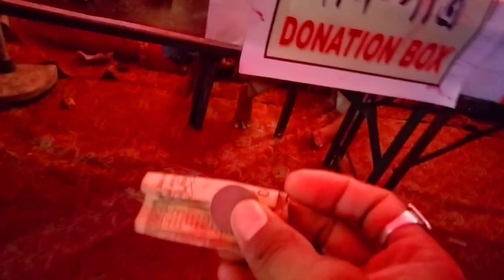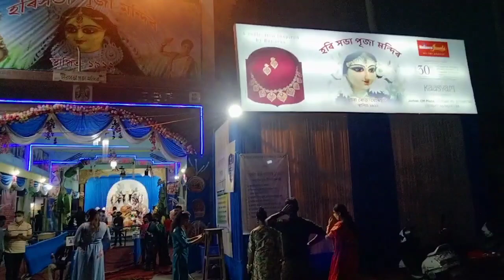JORHAT Durga Puja || happy durga puja || Durga puja 2021